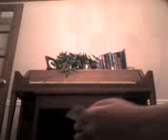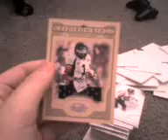2008 Donruss Threads Box Break!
letterman.